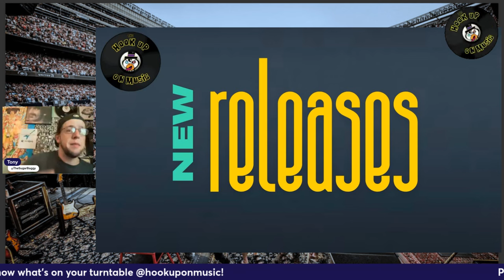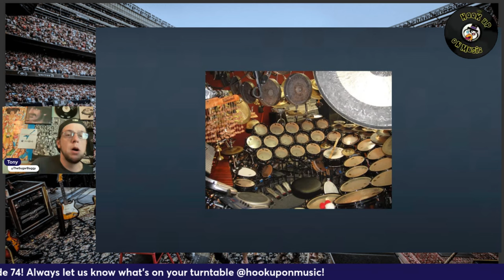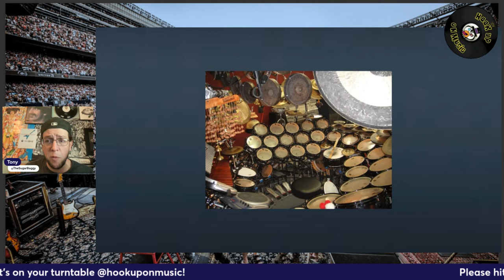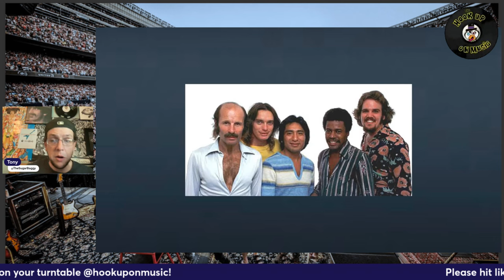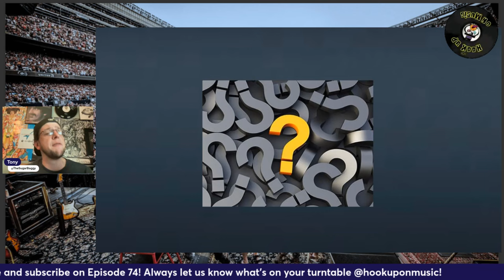THE HOOKUP ON MUSIC Presents Episode 74: The Different Feel Of The Swing Of The Amazing Drummer!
As we inch closer to our three quarters mark, Episode 74 is here to keep the Rhythm on a hot summer day!  We start by seeing what new releases have crossed our turntable's path!  We have a new album by The Decemberists to a band just dropping on our radar in Fountains D.C.  To go along with all of tonight's jams, we have some classic footage to wet your whistle.  We dig into different things that make a drummer memorable including some of the masters in the drum game from Ginger Baker to Tim Alexander of Primus.  We check out some of The Weather Report along with a Bobby Womack classic.  We check back in with the Double Groove on Screaming Trees Sweet Oblivion while closing out the show with some classic Canned Heat.  We got everything tuned up to jam out!